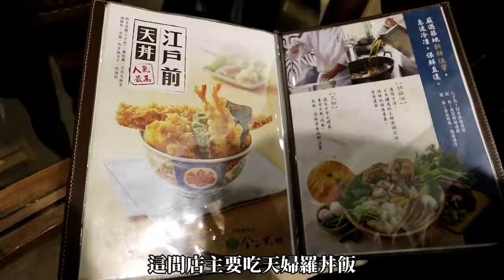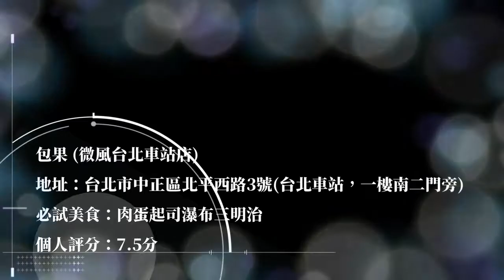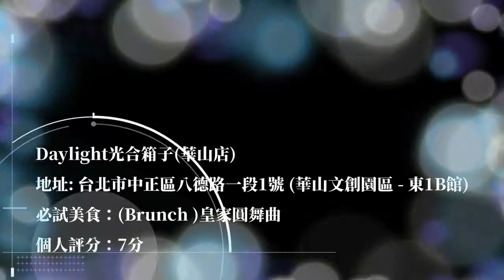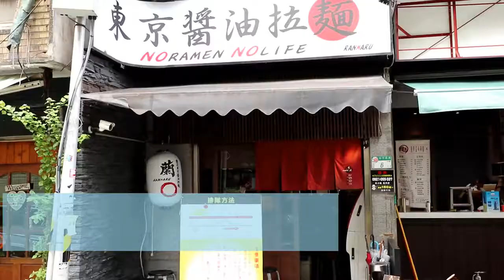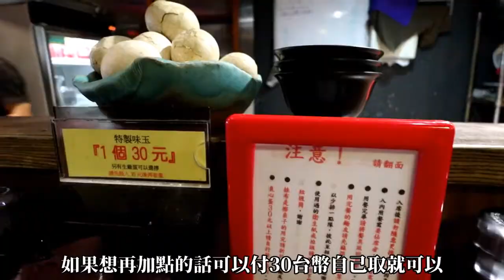【台北美食】2018 Vlog #1 身為吃貨必試的排隊食店 (金子半之助/包果/鷹流東京醤油ラーメン(蘭丸RANMARU)/Daylight光合箱子) [中文字幕][舊片 backup]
台北排隊美食名店 Part1~~美食大推介

經過左成個月的努力，阿MAN 終於將台北的美食VLOG part 1 剪好了~ 拿好紙巾來擦口水吧 XD

金子半之助
地址：台北市中正區北平西路3號(台北車站微風廣場二樓)

包果 (微風台北車站店)
地址：台北市中正區北平西路3號(近捷運台北車站，一樓南二門旁)

鷹流東京醤油ラーメン【蘭丸RANMARU】中山店
地址：台北市大同區南京西路18巷6-3號

Daylight光合箱子(華山店)
地址: 台北市中正區八德路一段1號 (華山文創園區 - 東1B館)

酒店：大師商旅
接待櫃檯地址:台北市大同區市民大道一段209號一樓
(台北車站新北口，交九轉運站Y3出口)

睇完有笑過既😂,快d訂閱🔔,like👍同埋share💌

影片來源: E&M食玩遊